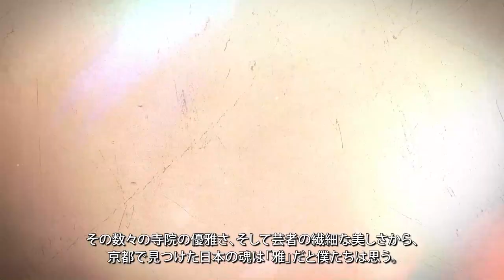Rickshaw Music Video in Kyoto with Sayulee (EP9 pt4)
Our final day in Kyoto! We have invited Singer Songwriter Sayulee to join us for the last day. Our runAway musician and writer of our awesome theme music will record the music video today in Kyoto city, from the back of a Kyoto Rickshaw! This is our Rickshaw Music Video in Kyoto with Sayulee!

'runAway Japan' was created by and is managed by Dean Newcombe and a team of dedicated creators. We create original content in Japan, and focus on Travel, Adventure and Fun.